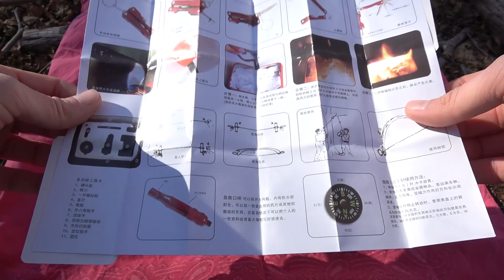TEST Estremo Kit SOPRAVVIVENZA Cinese da 10€ | Riuscirò a sopravvivere?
Ho comprato un kit survival made in china già pronto e cercherò di sopravvivere sfruttando solo ed esclusivamente gli oggetti contenuti al suo interno!

Il KIT è questo

PRODOTTI CHE HO TESTATO E CHE CONSIGLIO